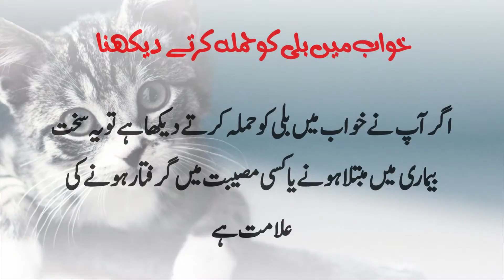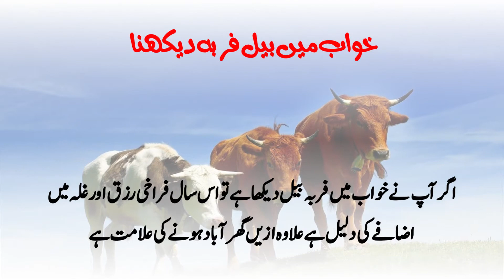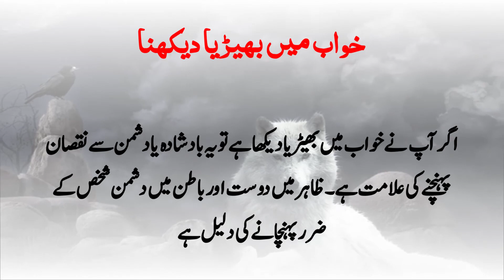Khwabon ki Tabeer Episode 36 | khwab mein bili bheria bandar bail dekhna | Mohsin Raza Aatir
Khwabon ki Tabeer Episode 36 | khwab mein bili dekhna | bheria | bandar | bail | Khwab nama
Khwab Mein Bili Dekhna Rtv
Khwab Mein Bail Dekhna Rtv
Khwab Mein Bandar Dekhna Rtv
Khwab Mein Bheria Dekhna Rtv
Khwbaon Ki Tabeer Rtv
Khwabon Ki Tabeer Rtv
Khwabon Ki Tabeer
Rtv
Khwabon Ki Tabeer In Urdu
Khwabon Ki Tabeer Urdu
Khwab Ki Tabeer Rtv
Khawab Ki Tabeer In Urdu
Khwabon Ki Tabeer In Islam Rtv
Khwab Ki Tabeer In Urdu Rtv
Khuwab Ki Tabeer Rtv
Khwab Nama Rtv
Khawab Ki Tabeer Rtv
Tabeer Rtv
Khawab Rtv
Khuwab

Barish Dekhna
Chipkali Dekhna
Choha Dekhna
Dant Tootna
Dream Interpretation
Interesting Dreams
Juain Dekhna
Kala Saanp
Kala Sanp
Kalma Parhna
Khawab Mahi
Machli Dekhna
Madani Channel
Rtv
Rtv Urdu
Saanp
Sanp
Sanp Dekhna
Sapne Me Purple Colour Dekhna
Sapne Me Saanp Dekhna
Sapne Me Zina Karna
Sapne Mein Kudi Woh Aundi Hai
Sapne Mein Milti Hai
Sapne Mein Saanp Dekhna
Sapne Mere
Shadi Dekhna
Tabeer
Tabeer Baral Hot Mujra
Tabeer Chaudhry
Tabeer Episode 1 Hum Tv
Tabeer Khwab In Urdu
Tabeer Khwab Ki Tabeer
Tabeer Last Episode Ost Drama
Tariq Jameel
Youtube Khwab Nama LoveNotes 🎁
100% Guaranteed and Working Latest Viral Wazaif Amliyat Amal Wazifa Dua Taweez 🎁